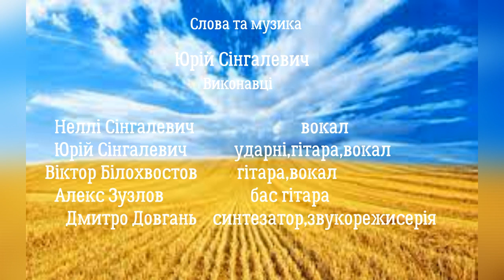День без війни Юрко та приятелі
Ти знов розквітеш,Україно,та згинуть твої вороги!